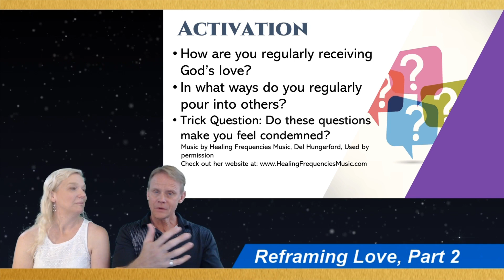Derek - 1 - How You Can Help Change the World 7.2.2020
Change begins with you!  If we're getting triggered and returning fire with fire, we aren't changing the world.  What does it take?  Join Derek Grosskurth and Gil Hodges in Part 1 of this discussion.